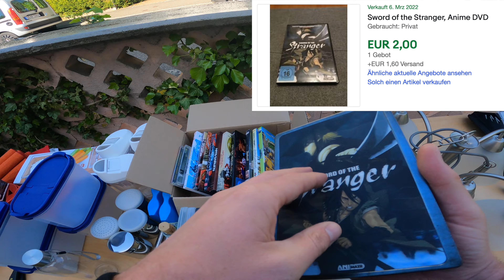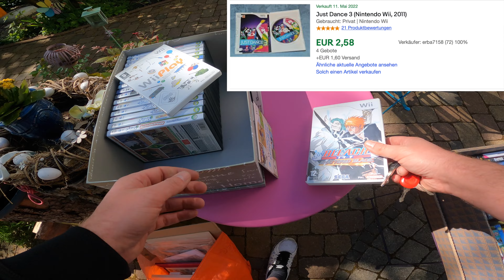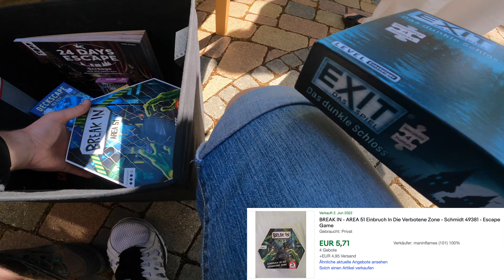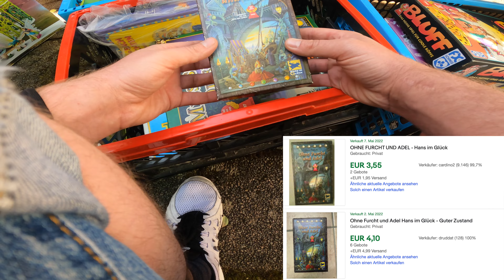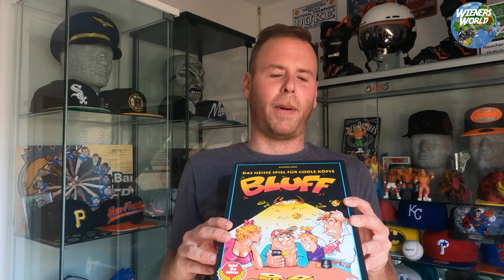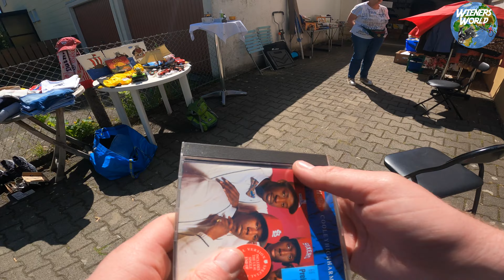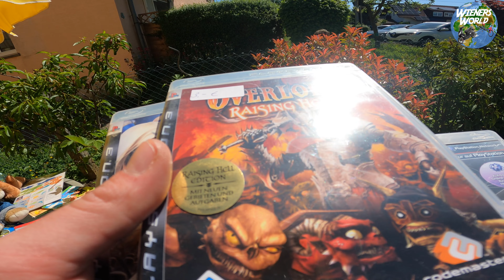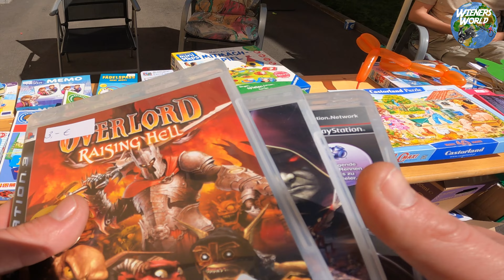Flohmarkt Live Vlog#16 Garagen Flohmarkt Time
Es ist wieder so weit Wieners World Präsentiert den Live Flohmarkt
Vlog #16.
Dieses Mal war ich für euch mit dem Roller auf ein paar Garagen Flohmärkte in Vahingen unterwegs. Gibt paar Coole und interessante Funde, schaut aber einfach selber.
Lasst gerne ein Like und ein Kommentar

Euer Wiener